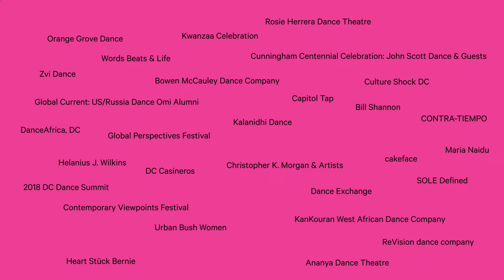DISCOVER: Dance Place 2018-2019 Season Trailer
Dance Place proudly shares our first season curated under the leadership of Executive Artistic Director Christopher K. Morgan. The DISCOVER Season affirms and solidifies the values that have thrust Dance Place onto the international stage as a model for groundbreaking, community-building art.

Our DISCOVER Season trailer, features local artists from our 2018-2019 Season in iconic Brookland / Edgewood locations! What are you excited to see next season?

Thanks to our amazing cast! In order of appearance:
Culture Shock DC
Heart Stück Bernie
Orange Grove Dance
SOLE Defined
Kalanidhi Dance